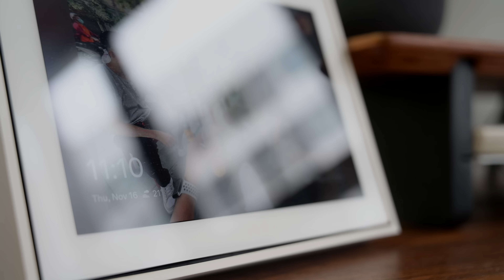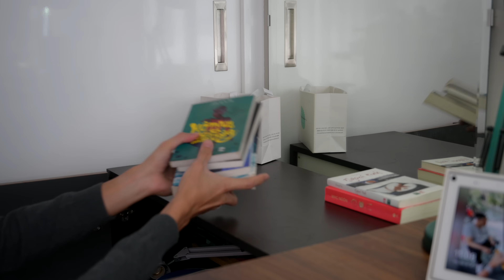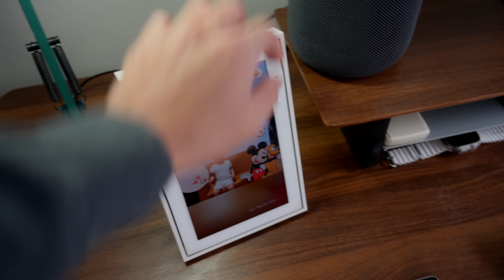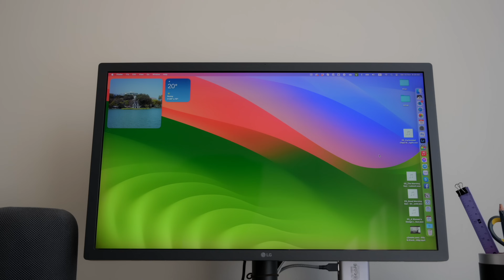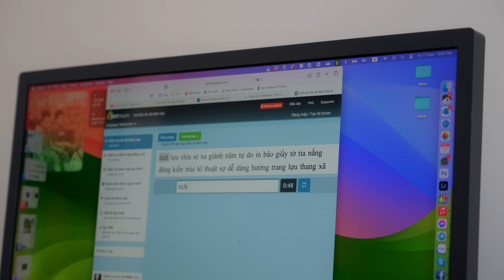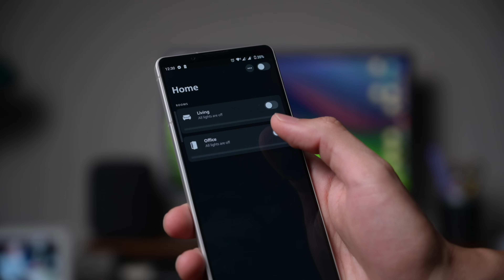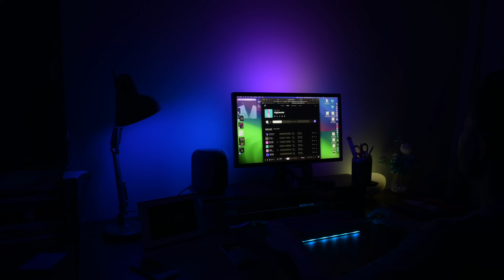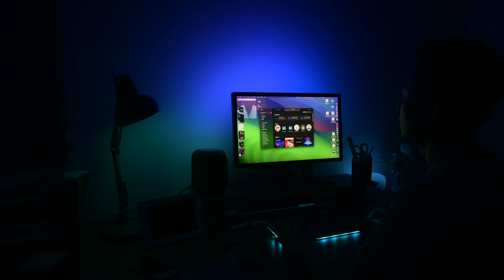Chào mừng đến với phòng làm việc của mình - 2023